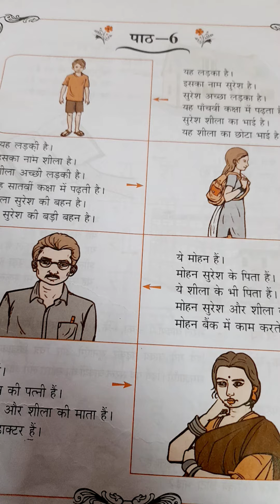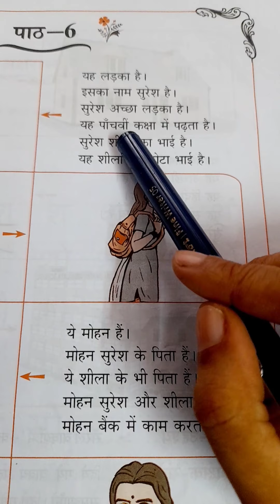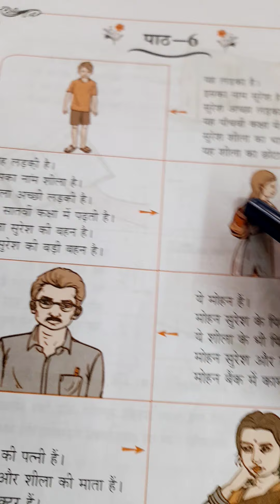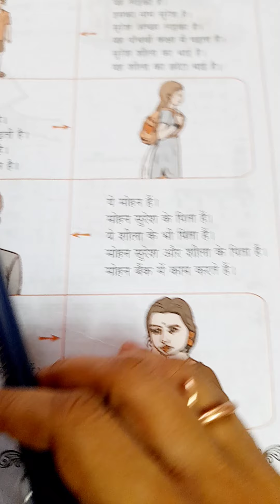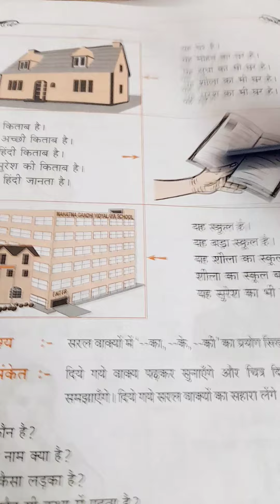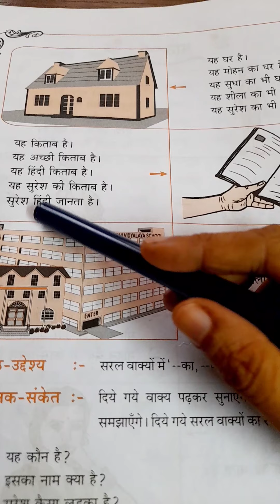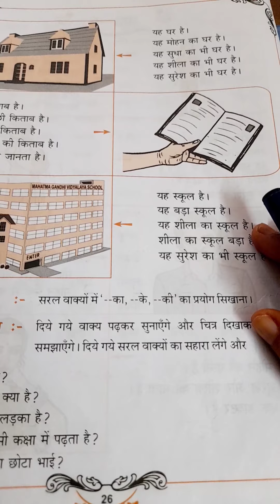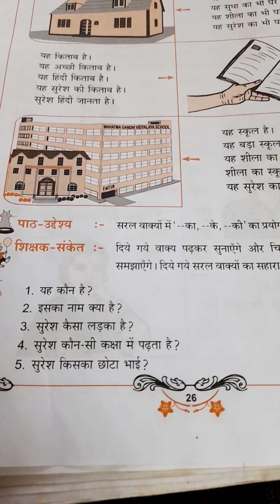parichaya exam lesson 6 Through Tamil (free hindi course)